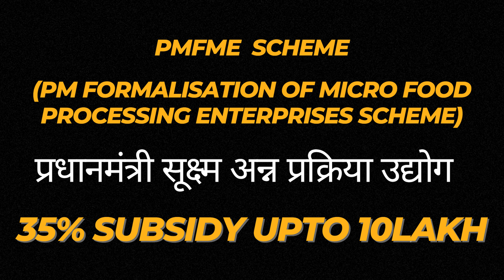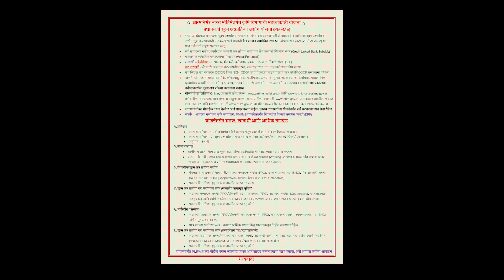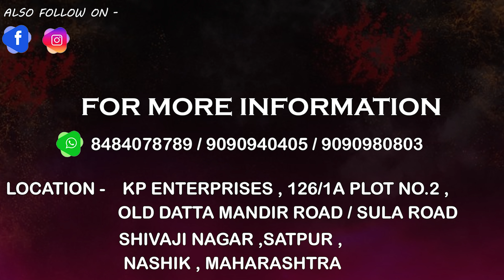प्रधानमंत्री सूक्ष्म अन्न प्रक्रिया उद्योग PMFME SCHEME संपूर्ण माहिती Part 2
🌟 Welcome to KP Enterprises Nashik - Your Trusted Partner in Food-Grade Machines! 🌟

👋 Hello, food entrepreneurs and aspiring business owners! We are KP Enterprises Nashik, your go-to source for top-quality food-grade machines. With over a decade of experience in the industry, we take pride in being your trusted partner in your culinary journey.

🛠️ About Us:
👉 We have been serving the food industry for the past 10 years from our base in Nashik.
👉 We specialize in manufacturing over 100 different types of food-grade machines, tailor-made for home-based businesses.
👉 Our machines are designed to meet the highest quality standards, ensuring safety and efficiency for your food production needs.

🎯 Why Choose KP Enterprises Nashik?
🌽 Whether you're into papad making, snack production, or any other food-based venture, we've got you covered.
🌟 Our mission is to empower small-scale entrepreneurs with the right tools to turn their culinary dreams into reality.
🌐 We provide machines that are user-friendly, cost-effective, and built to last.

📺 Stay Tuned:
Our channel is your one-stop destination for all things food entrepreneurship.

Onion Slicer Machine By KP Enterprises

Automatic Papad Machine By KP Enterprises

 • Automatic Papad Making Machine By KP ...

Indian sweet Shankarpali | Shakkarpara | Murali | Khurma Making Machine.

 • Indian sweet Shankarpali | Shakkarpar...